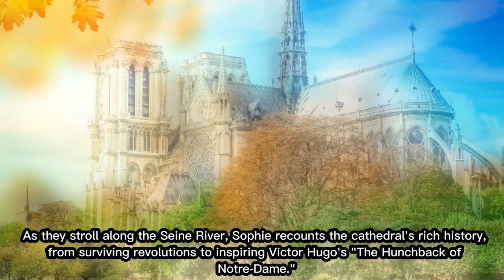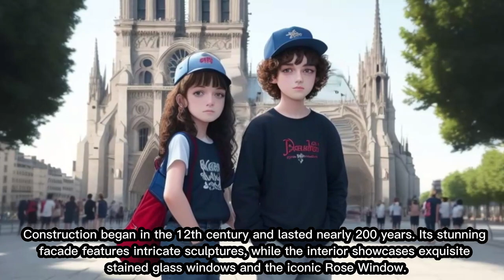PARIS ADVENTURE CHRONICLES | VIDEO 3D ANIMATION | WETENRI STORIES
PARIS ADVENTURE CHRONICLES | KIDS STORY | VIDEO 3D ANIMATION | WETENRI STORIES

this is a children story about 2 friendly children, a boy and a girl who love to travel to different places in the world and this time they went to paris to visit some historic places